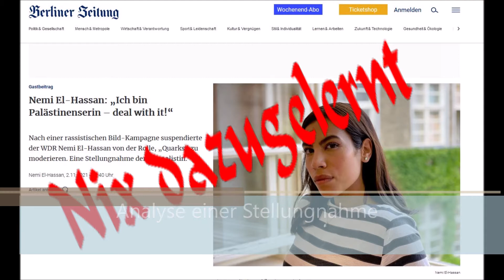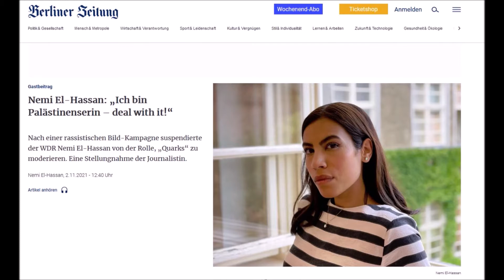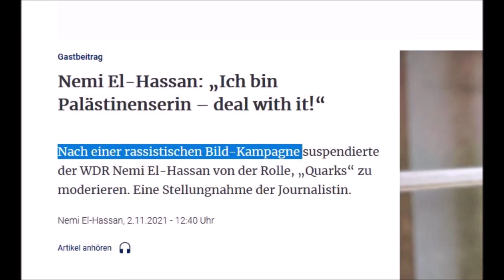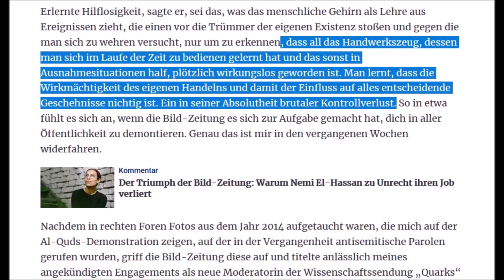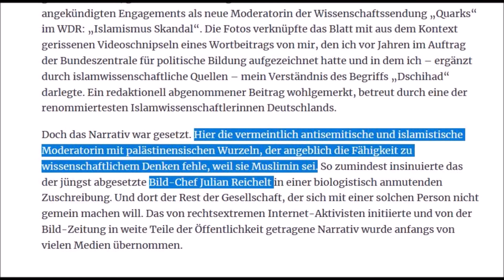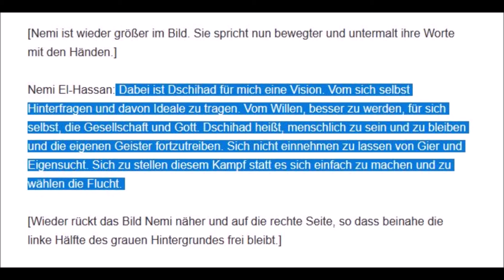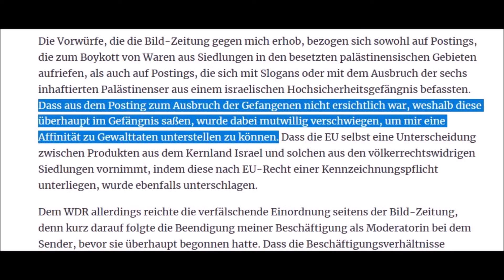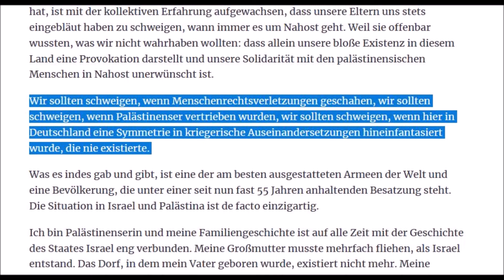Nemi El Hassan - Nix dazugelernt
Am 2, November ist in der Berliner Zeitung eine Stellungnahme der Journalistin Nemi El-Hassan: „Ich bin Palästinenserin – deal with it!“ erschienen. Ich finde es eigentlich immer richtig wenn Leuten die Chance gegeben wird, selbst Stellung zu beziehen.  Wobei an der ein oder anderen Stelle eine Einordnung wünschenswert gewesen wäre. Aber dafür bin ja ich da.

Ein klein wenig zur Vorgeschichte:  Nemi El-Hassan sollte das Wissenschaftsmagazin „Quarks“ moderieren. Nachdem aber einige ich nenn das mal antisemitische Vorfälle in Zusammenhang mit der Moderatorin bekannt geworden sind, hat sich der WDR entschieden, die potentielle Moderatorin zunächst zu suspendieren und jetzt jegliche Zusammenarbeit zu beenden.

Im Besonderen geht es darum, dass die junge Dame vor wenigen Jahren auf der  Al-Quds-Demonstration mitgelaufen ist. Bei dieser Demo wird traditionell eine Auslöschung des Staates Israel gefordert und regelmäßig antisemitische Parolen gerufen.
Erst vor wenigen Monaten, hat sie den Ausbruch einer Gruppe Palästinenser aus einem israelischen Hochsicherheitsgefängnis geliket.